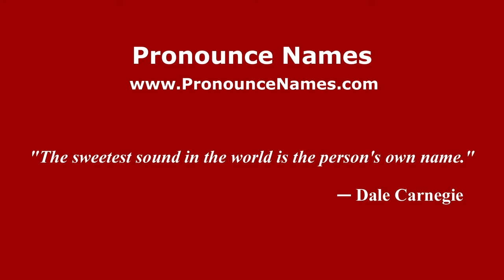How to pronounce Flavia Zoccari (Italian/Italy) - PronounceNames.com